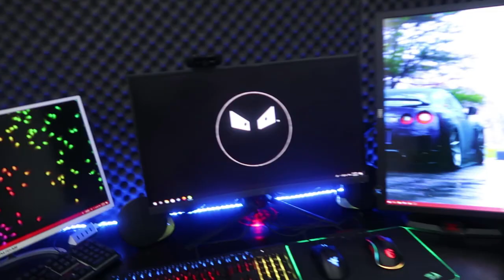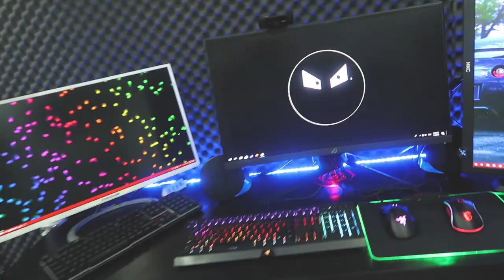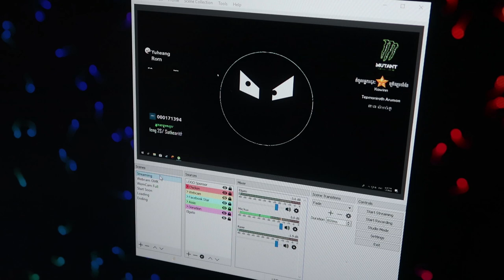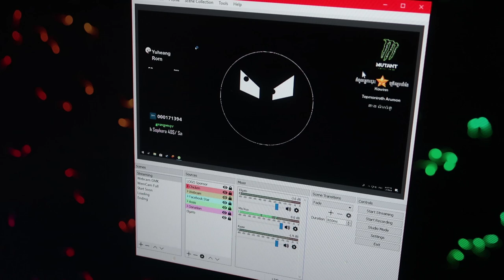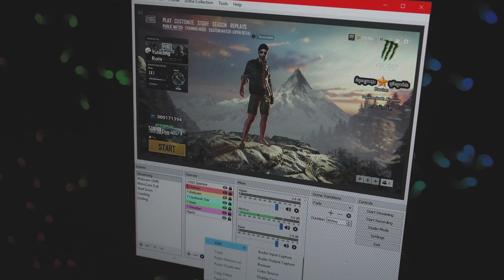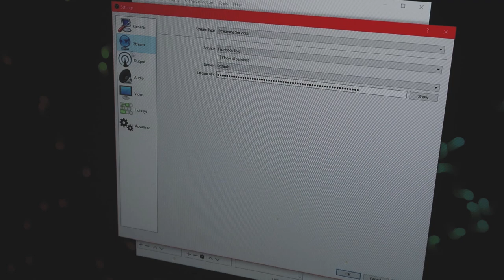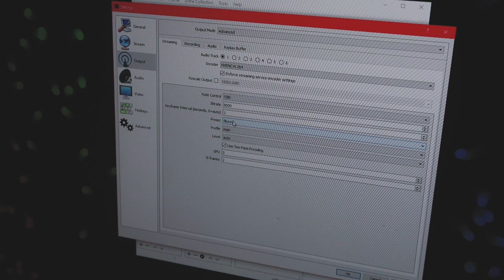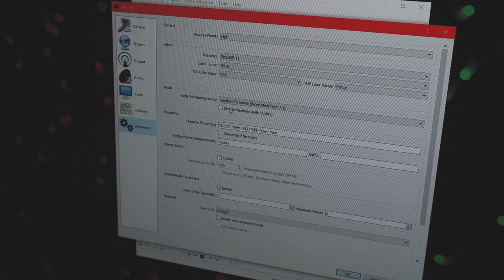ការរៀបចំកុំព្យូទ័រ និង OBS ឆ្នាំថ្មី /GMK